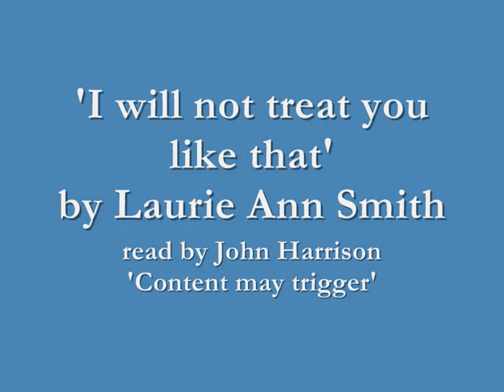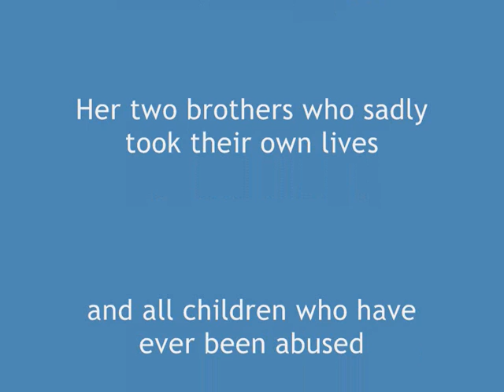Poem by Laurie Ann Smith read by John Harrison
You can find out more about me via one of my for abuse / mental health issues

Originally uploaded in 2010, this video's information needed to be updated and re loaded. Please read below to find out more and see links to Laurie and what she does.

Laurie and her poem:

This poem says so many positive things to me. Laurie suffered terrible abuse as a child, she's lost two brothers in and around child abuse. But she has started to turn things around, turning pain into gain by being an advocate for children and human rights. Laurie does allot of things online, internet radio host, work via all the usual online places. She has also wrote a book 'A Life of Death: The Redemption' too. She's speaking out and... reaching out. Her poem talks of some of the things that happened to her. YET above all, it says: you hurt us BUT... "WE will not treat you like that". How powerful, and what a beautiful message. Look beyond the sadness in this poem to that message, thank you Laurie. The poem is dedicated to Laurie's two brothers who sadly took their own lives: Howard Wilmot Smith and Robert Chesley Smith, and all those who have been abused as children. Laurie is someone who is looking beyond the silence, which is positive and constructive, and so therefore, makes a difference... to someone else.

Video made by myself John Harrison, who is very happy, proud and honoured to have done so, with another survivors voice. Thank you Laurie once again.

To find out more about me or what I do, then please